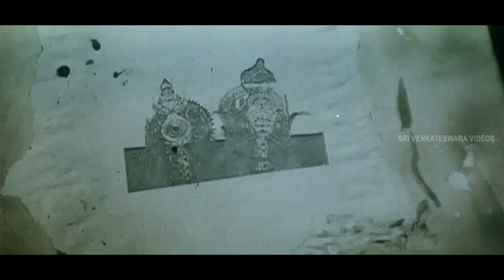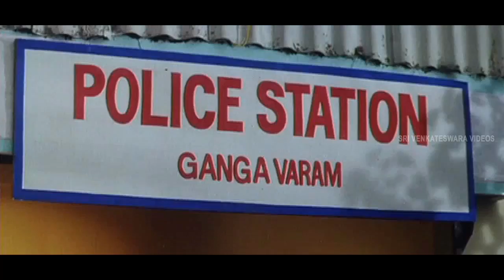Sahasaveerudu Sagarakanya Telugu Movie part 08/10 - Venkatesh, Shilpa Shetty, Maala Sri - SVV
Watch Sahasa Veerudu Sagara Kanya 08/10 On Sri Venkateswara Movies. In This Movie Starring Venkatesh, Shilpa Shetty, Malashree among others. Directed by K. Raghavendra Rao and Produced by Buragapalli Sivaramakrshna. Music composed by M. M. Keeravani.